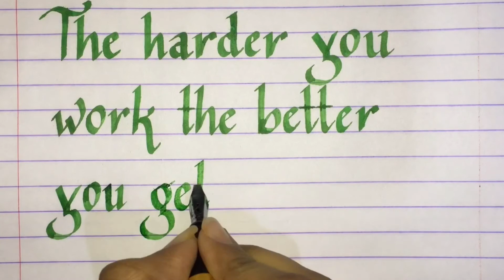Simple and neat handwriting in English